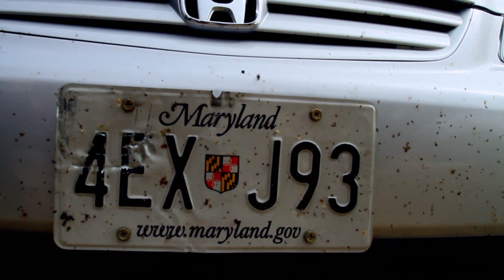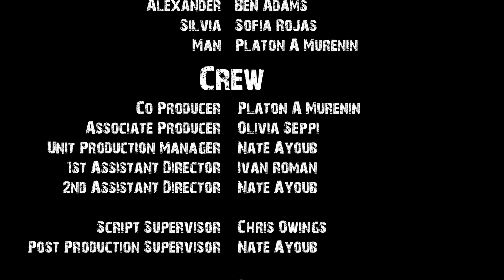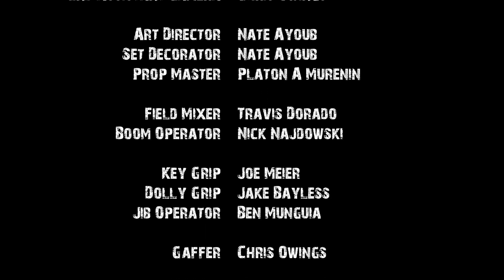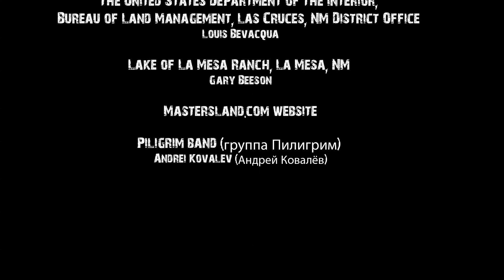Men of Sorrows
Written & Directed by Platon A. Murenin
Produced by Nate Ayoub
Director of Photography: Ben Munguia

Actors: James Jensen & Ben Adams